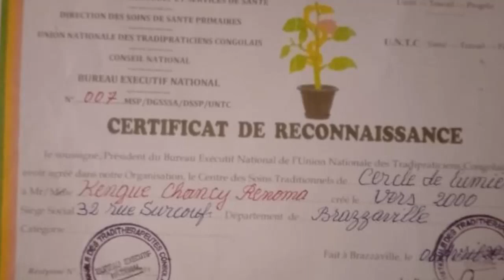Me Chancy et la demologie qui guérit toute maladie, au plateau de Bwala n'a beto